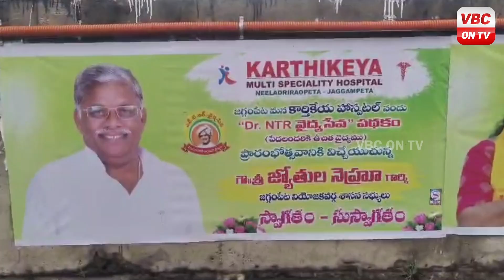కాకినాడ జిల్లా (గండేపల్లి ): ఆరోగ్య శ్రీ పేదల పాలిట సంజీవిని ..ఎమ్మెల్యే జ్యోతుల నెహ్రూ | VBC ON TV